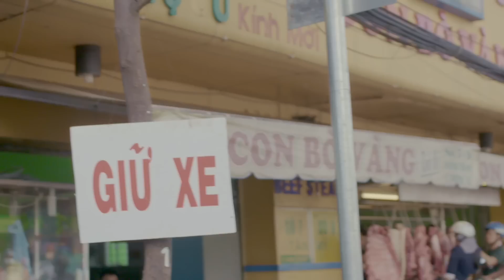TVC Lazada - Đổi trả tận nhà, Hoàn tiền tận túi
Chính sách “Đổi Trả Tận Nhà, Hoàn Tiền Tận Túi” của Lazada hiện đang áp dụng cho tất cả các đơn hàng trên phạm vi toàn quốc.

Khi chưa hài lòng về sản phẩm, khách hàng có thể yêu cầu Lazada đến tận nơi lấy hàng về và địa chỉ lấy hàng có thể thay đổi linh động phù hợp với thời gian hẹn. Trường hợp không đồng ý đổi hàng, khách hàng sẽ được chọn một trong nhiều hình thức hoàn tiền nhanh, cụ thể như:
Với những món hàng có giá trị nhỏ, Lazada khuyến nghị sử dụng hình thức nạp tiền điện thoại hoặc nhận mã tiền điện tử để mua hàng lần sau trên Lazada.
Với những món hàng có giá trị lớn, khách hàng nên chọn hình thức nhận tiền mặt tại bưu cục gần nhất.
Khi chọn những hình thức này, tổng thời gian từ khi đăng nhập đổi trả thành công online tại đến khi nhận được tiền không quá 24 giờ đối với khách tại TP.HCM và Hà Nội. Khách ở tỉnh có thể phải đợi lâu hơn do Lazada cần có thời gian chuyển hàng về kho trước khi quy trình hoàn tiền được kích hoạt.

Truy cập để biết thêm thông tin chi tiết